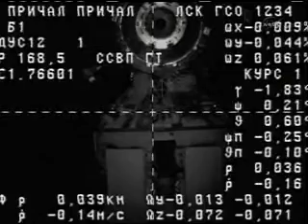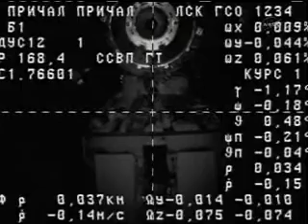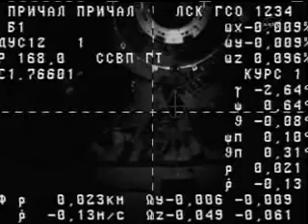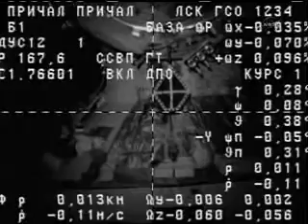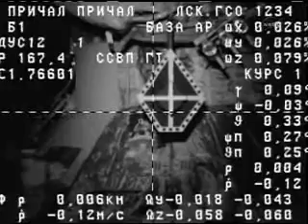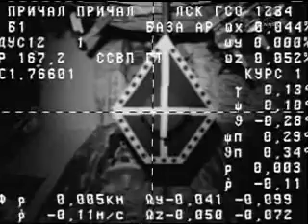Progress 46 Docking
ISS Progress 46 Docking Coverage